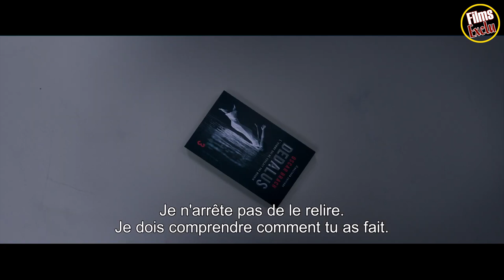💣 LES TRADUCTEURS Bande Annonce VF (2020)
Découvrez la bande annonce LES TRADUCTEURS
Résumé : Isolés dans une luxueuse demeure sans aucun contact possible avec l'extérieur, neuf traducteurs sont rassemblés pour traduire le dernier tome d'un des plus grands succès de la littérature mondiale. Mais lorsque les dix premières pages du roman sont publiées sur internet et qu'un pirate menace de dévoiler la suite si on ne lui verse pas une rançon colossale, une question devient obsédante : d'où vient la fuite ?
Date de sortie 29 janvier 2020 (1h 45min)
De Regis Roinsard
Avec Lambert Wilson, Olga Kurylenko, Riccardo Scamarcio plus
Genre Thriller
Nationalité Français

Suivez nous !